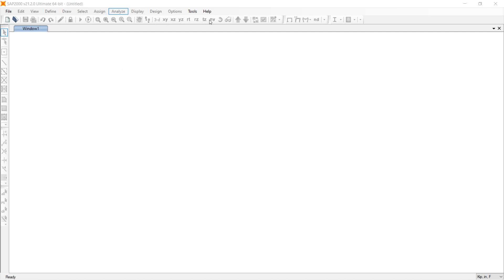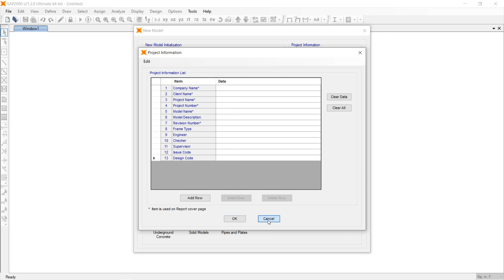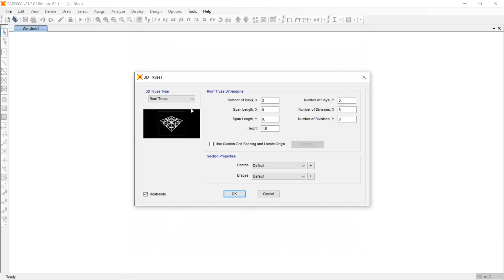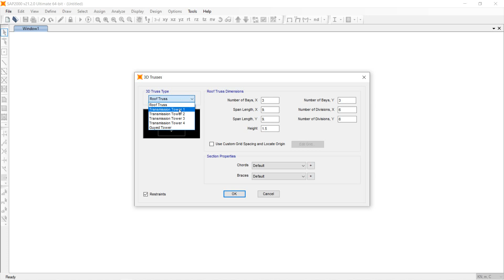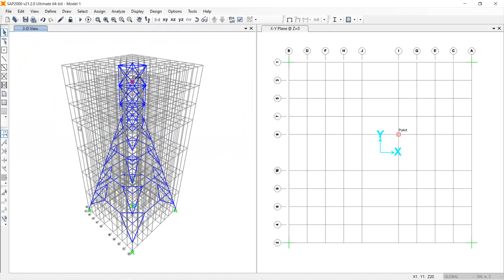انشاء مشروع جديد SAP2000 v22 - Create new model